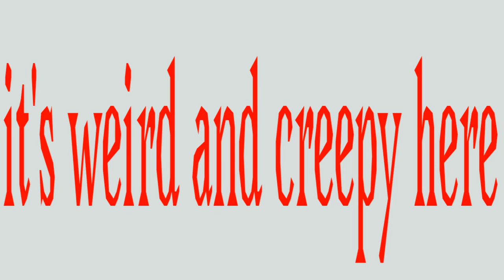Piggies house music 🎵 video season 1 episode two